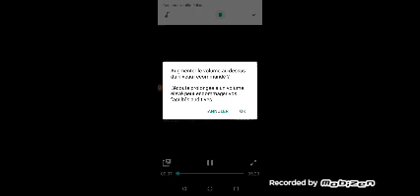Nouvelle outro gacha